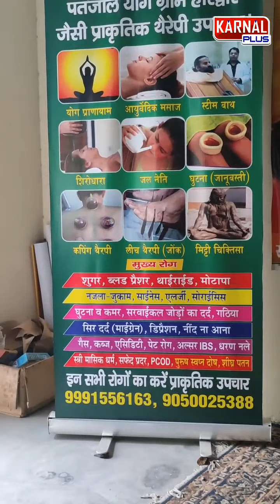कमर दर्द, सर्वाइकल में यह कप करेगा मिनटों में आराम ऐसे Dr Sandeep Yogacharya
apne kamar ke dard ko kaise thik kare ? kamar ka dard kaise hota hai ,cupping therapy kya hoti hai , apne kamar ke dard ko thik kare  massage  therapy se , natural tareeqa  se kaise thik kare cervical , nerves ke numbness ko kaise  thik kare , ayurvedic therapy legs ke dard ko thik karne ke liye ,back bone par massage kaise karni hai , blood cupping kya or kaise karte hain , blood circulation acha ho jata hai.

how to treat back pain at home , cervical pain treatment , stiffness in legs , numbness in back , old ayurvedic therapy , how to cure spinal cord pain , how to use cupping instrument , reasons for back pain , what is cupping therapy? what is blood cupping therapy